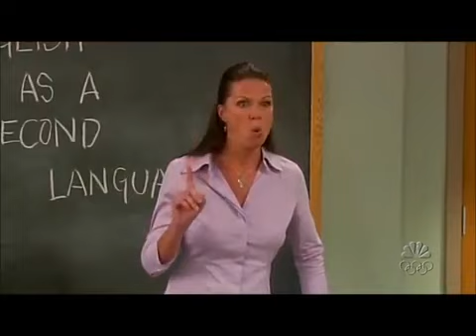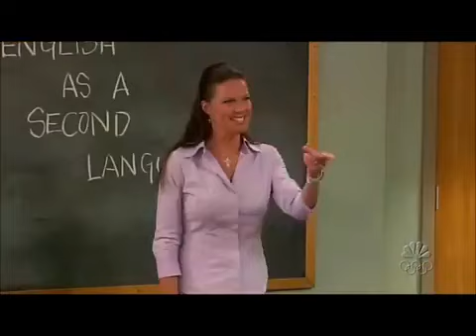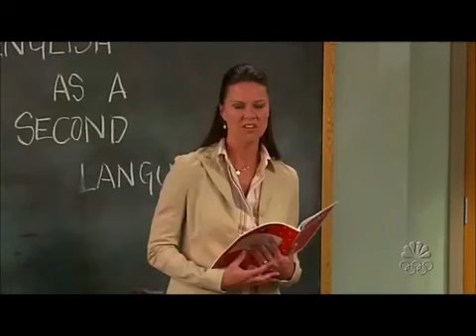When a native English speaker goes to an ESL class - (Friends)